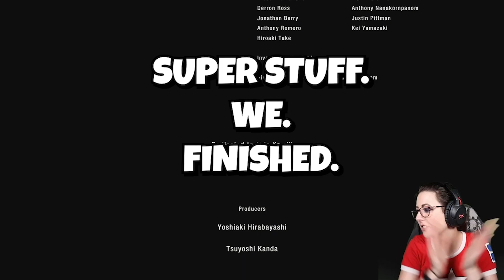👄 ASK AND YOU SHALL PHUCKIN' RECEIVE! - Pt. 6 RE 2: Remake 👄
Big shout out and thank you to my Patrons and Twitch Subscribers for making this video happen! I couldn't have done it without your support!

If you guys enjoy these videos, please consider helping to support me to make more! Even just a $1.00 helps me immensely.

Shout out to Rafix for editing the video.